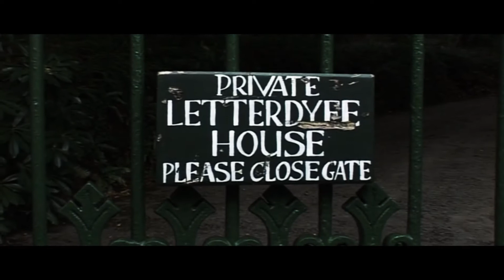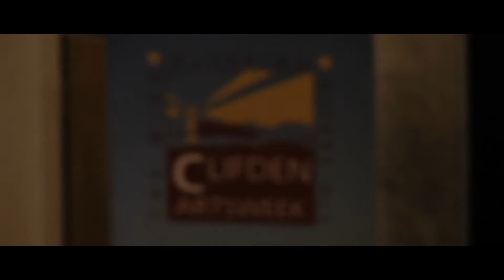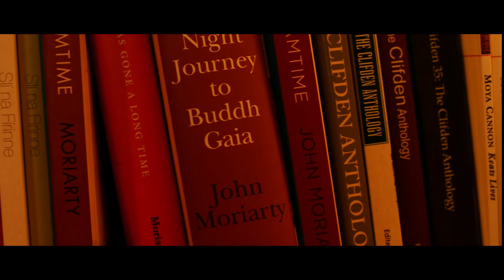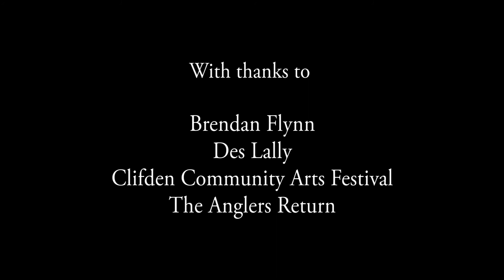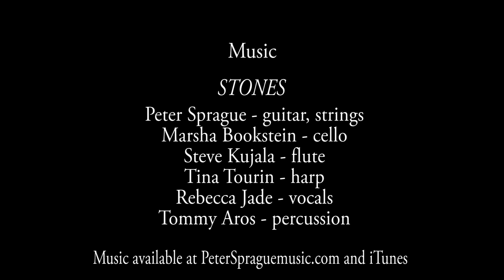Between Two Mountains; Tim Robinson on John Moriarty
In 2017, we made a film about John Moriarty, titled "Conversations with my Godfather;  Growing up with John Moriarty" (link below) where we interviewed Tim Robinson, amongst others, about his friendship with John Moriarty.
In this film, we show more of this interview and we also travel back in time to 2007 when Tim Robinson launched John Moriarty's final book, "What the Curlew Said: Nostos Continued" posthumously at the Clifden Arts Festival.
The film includes a beautiful fiddle piece, composed and performed live at the same festival by Irish musician and composer, John Sheahan.

John Moriarty's book "What the Curlew Said: Nostos Continued" is available for purchase at Lilliput Press Publishing House, Dublin